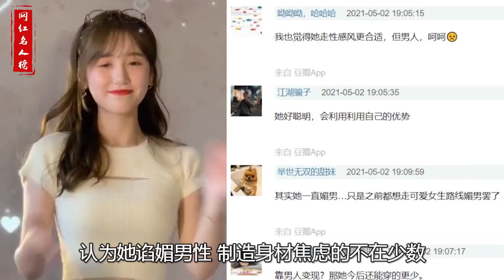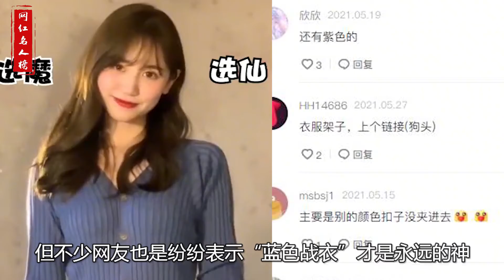一粟小莎子：蓝色战袍爆火，生图被疑“照骗”，苏州车展一雪前耻